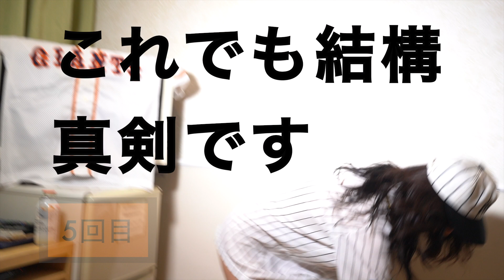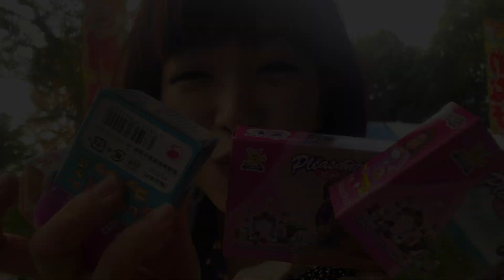撮影の合間に、遊んでみた。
自主制作写真集 the art nude 19
大好評の映画写真集 Photo Kinema
「綿貫リリー物語 火子」

昭和の雑誌モデルとして大活躍した綿貫リリー。
昭和60年、忘れられないあの試合と、共に、リリーに最強のライバルあらわる！
突然の新キャラ・火子も、一人二役、佐々木心音が演じます

時代の変化とともに生きる姿を、オリジナル小説と写真でお届けします。

act 滝乃川火子/綿貫リリー役　佐々木心音
direction もりの金魚